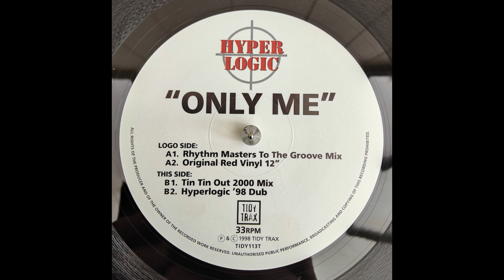Hyper Logic - Only Me (TinTin Out 2000 Remix)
Hyperlogic - Only Me (TinTin Out 2000 Remix)
12 " 1998 UK
Tidy Trax [Cat#:TIDY113T]